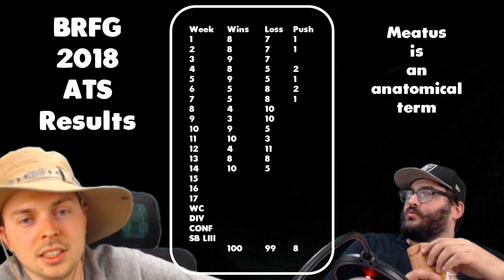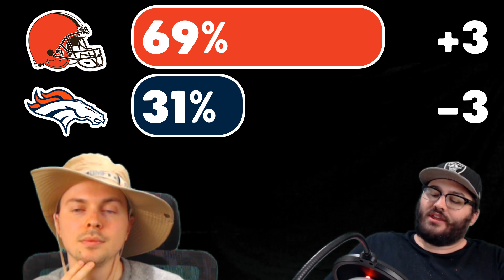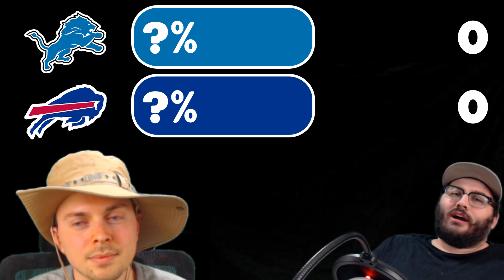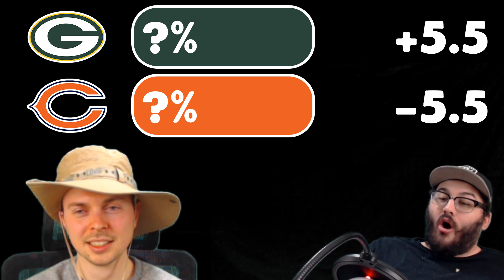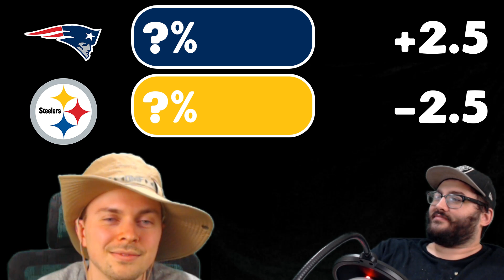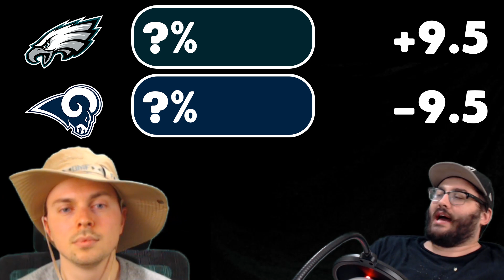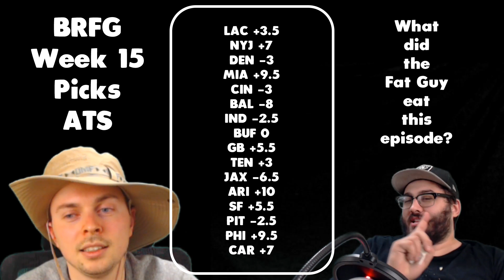NFL Week 15 Picks ATS 2018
Make your NFL picks for Week 15 and see your results in our NFL Week 16 Picks video